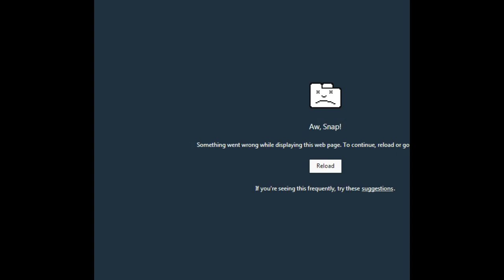Replaying Pokemon Red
After getting my new Pokemon shirt in the mail I decided to try and play Pokemon Red through to the end. Because, as we all know... Gotta catch 'em all.

This is basically a TED (Too Easily Distracted) video, that I just didn't recognise as one during filming.

Wanna keep watching? Here are some places to start!

Check out my mythology vlog, and loads of other great, geeky content on the Geek & Sundry YouTube channels!